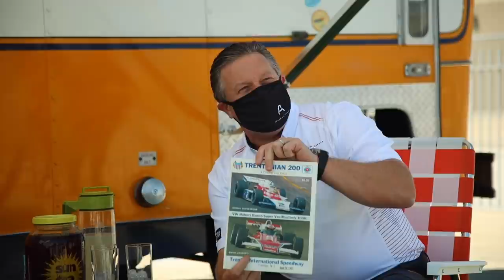Condor Moments | Andretti & Rutherford on Legends Day at the Indy500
This Indianapolis 500 Legends Day, we have a treat for you with Zak Brown in conversation with motorsport legends Mario Andretti and ‘Lone Star JR’ Johnny Rutherford, two-time McLaren Indy 500 winner.

00:00 - History of Bruce McLaren
13:50 - Mario & Johnny's Racing History
15:36 - Marco Andretti on Pole for the Indy 500
20:18 - Bruce’s Accident
21:00 - Johnny Rutherford on his Racing Career
22:08 - Rutherford Waving to the Crowd
24:32 - Stories of James Hunt & Emerson Fittipaldi
26:26 - Mario’s History with Roger Penske
29:36 - Stories of Jim Hull
29:40 - Jim Hull Innovation
31:45 - Mario on the Evolution of Tires
38:30 - Back at the Indy 500 + Roger’s Purchase
40:00 - Preparation for Indianapolis + Alonso Coming from F1
41:25 - The Challenge of IMS
44:15 - Fernando Alonso in 2017
45:28 - Passing With the Aeroscreen
47:39 - Advice for the Rookies